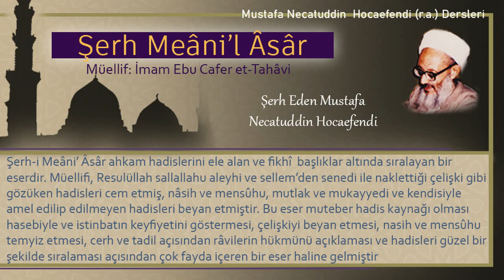254 | Köpeğin değeri | Mustafa Necatuddin